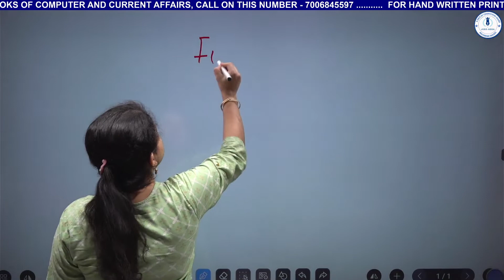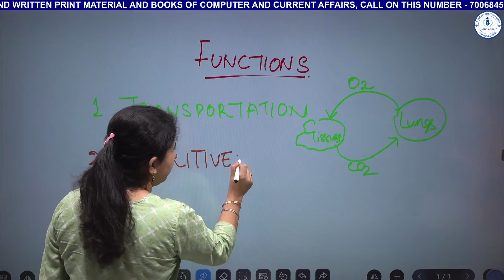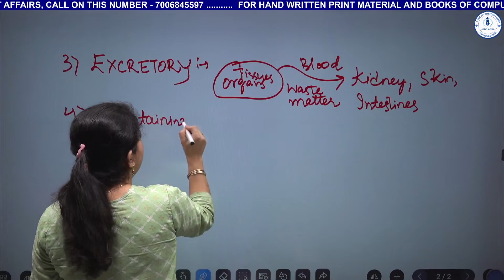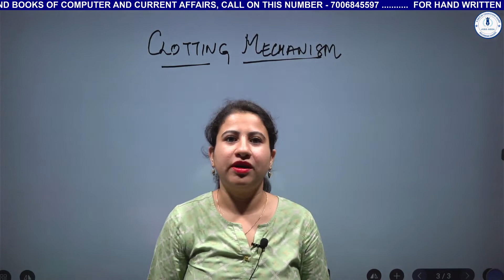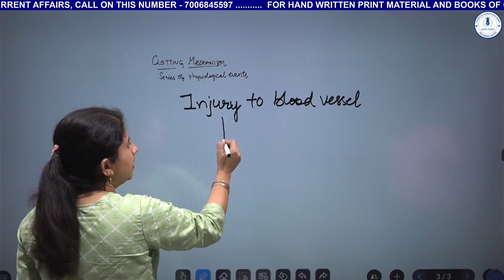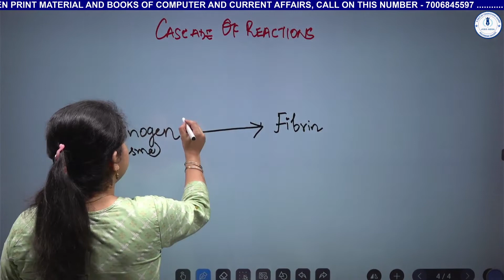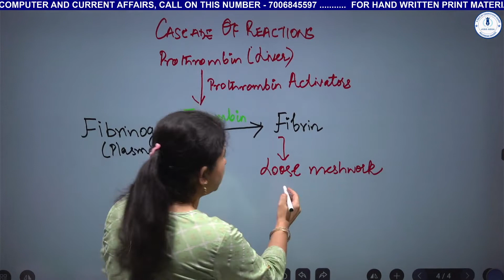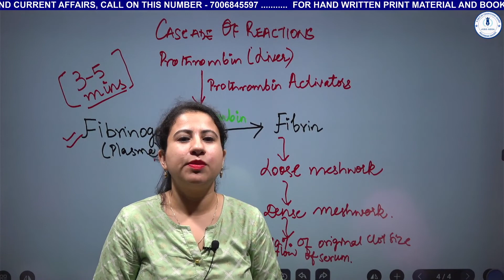Functions of Blood | Lecture-2 | By Dr. Neharika Mahajan | @Jobs Adda–The Learning Hub .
Price Description of Live Course:

₹. 1499/- Per Course.
₹. 1999/- More than 1 Course (upto 3 Courses).